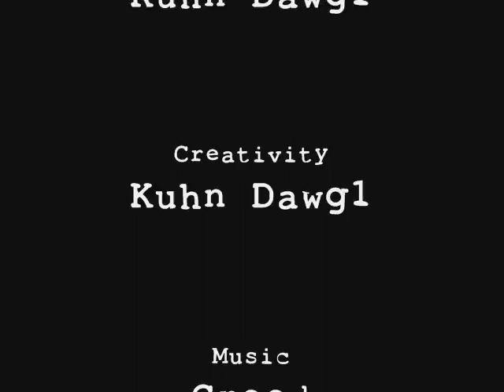Monster Trucks and Toaster Bagels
Some hardcore remote control trucks flying off boxes